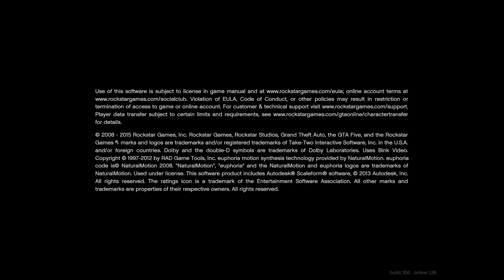GTA V - Délutáni szeretet csomag